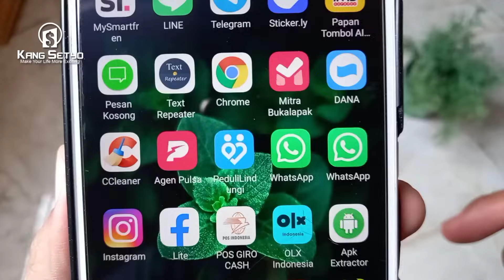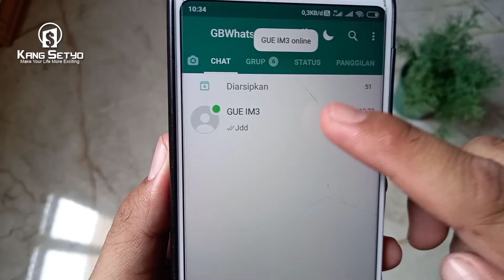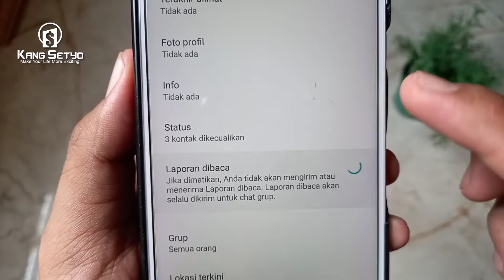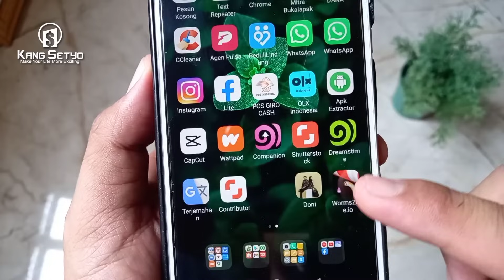Cara Mengaktifkan Centang Biru di WA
Berikut ini cara mengaktifkan centang biru di wa dengan mudah. Setelah kemarin aku buatkan tutorial tentang cara mematikan centang biru whatsapp nggk afdol rasanya kalau aku nggk buatkan tutorial cara mengaktifkannya kembali.

Ya kita nggk selamanya mau tersembunyi di balik centang abu-abu ya kan. Yang jelas tutorial mengembalikan warna centang biru wa ini gampang banget ya sob. Dah lah biar nggk kelamaan langsung aja tonton videonya sampai selesai.

Mungkin itu saja pengantarnya, semoga tutorial nya dapat membantu dan bermanfaat. Sukai kalau dirasa bermanfaat dan komentar kalau ada pertanyaan.

Segmen :
0:00 Intro Tutorial
0:31 Jangan Lupa Subscribe
0:42 Uji Coba Sebelum Pengaturan
1:29 Pengaturan Aktifkan Centang Biru
2:41 Uji Coba Setalah Pengaturan
3:08 Penutup